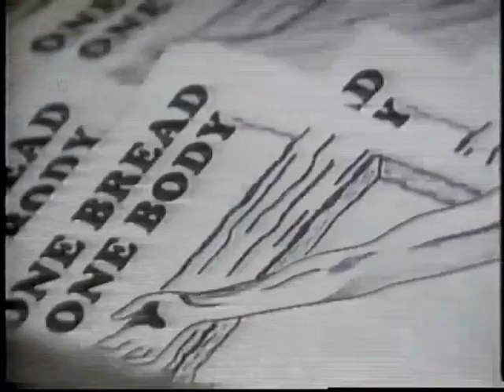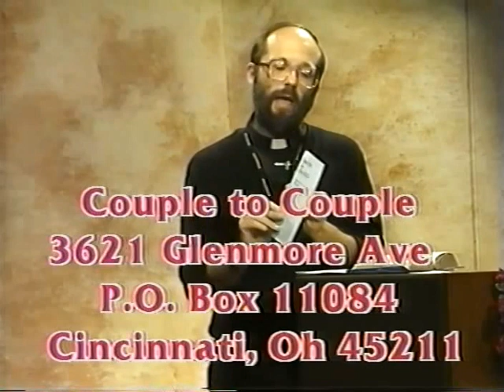Birth Control (V-45-4)